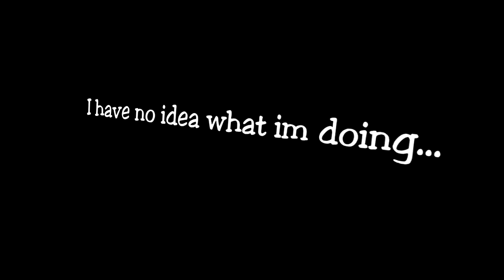Ironman and Pepper Potts did not see incoming missile...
Coming to crash the party when you least expect it!
I can never actually do what I want, it seems, so instead of a well thought out video, here is a 33 second joke that I thought of earlier today...

Consider it more testing with vegas 14 editing
And thanks Matti for the cutely adorable head shots of us!